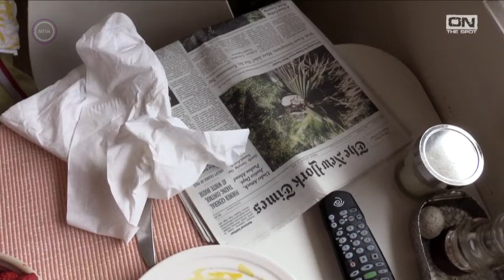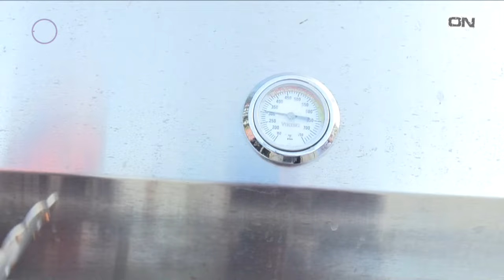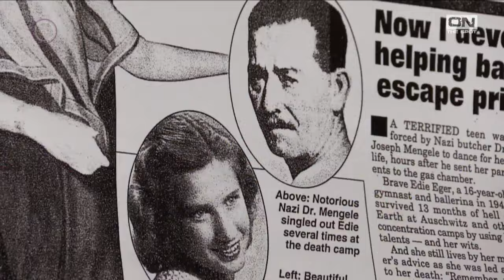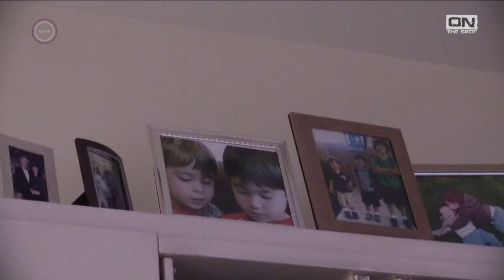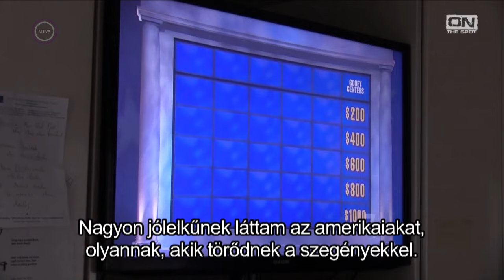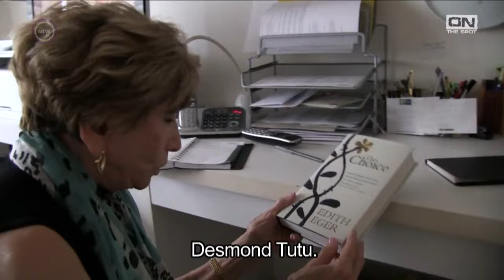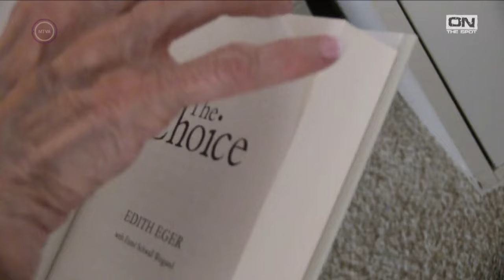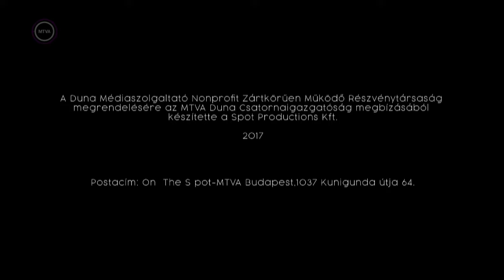On the spot - Az ellenség gyermekei: Edith Eva Eger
Edith Egert Kassáról deportáltak Auschwitzba, ahol szüleit a haláltábor hírhedt orvosa, Dr. Mengele a gázkamrába küldte, őt pedig még aznap este arra kényszerítette, hogy táncoljon a Kék Duna keringőre. Edith becsukta a szemeit és a budapesti Opera színpadára képzelte magát. Öt hónappal később a holtak közül húzták ki... Évtizedekig nem beszélt arról, hogy mit élt át, de miután szembenézett legmélyebb félelmeivel és traumáival, sikerült teljes életet élnie. Pszichológus lett, 90 évesen is praktizál, szakterülete a trauma-feldolgozás.